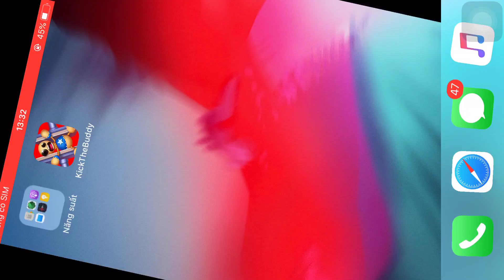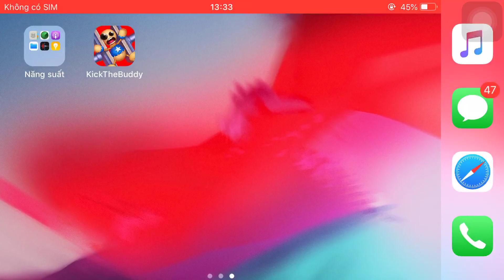Anthill Vs The Buddy| Kick The Buddy